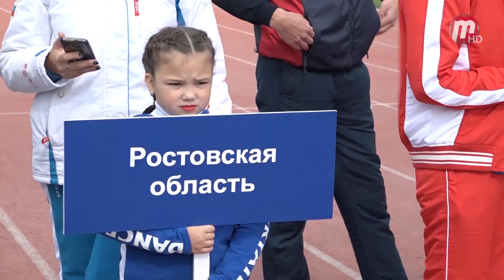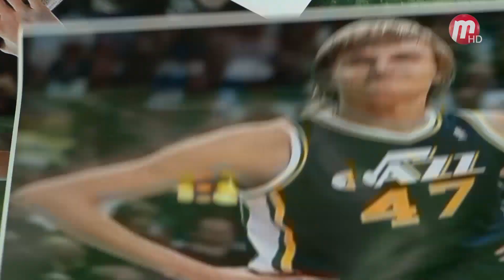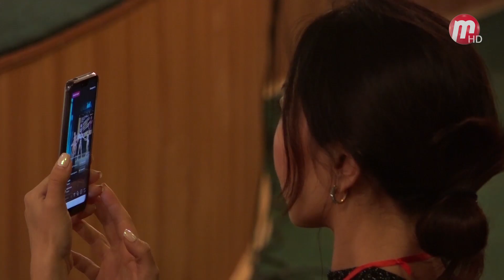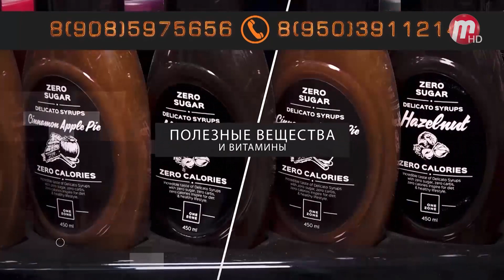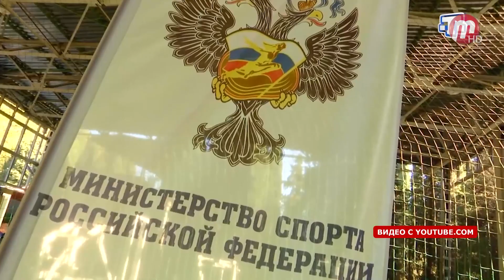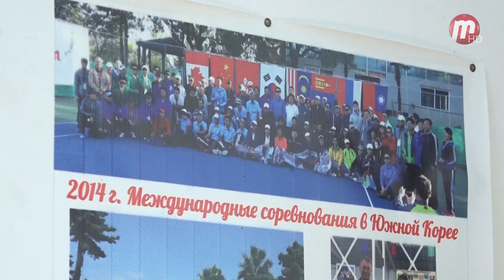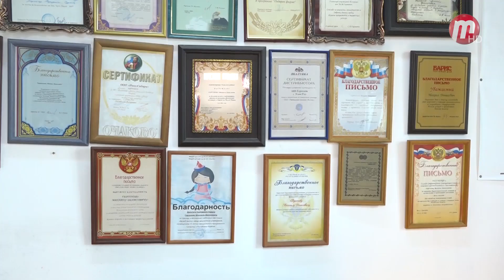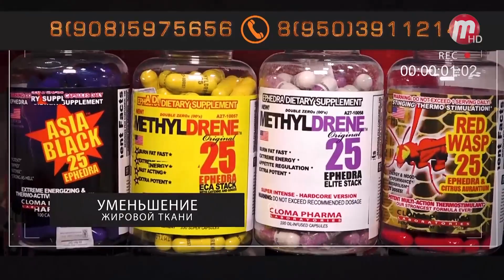Радар спорт 27.09.2018